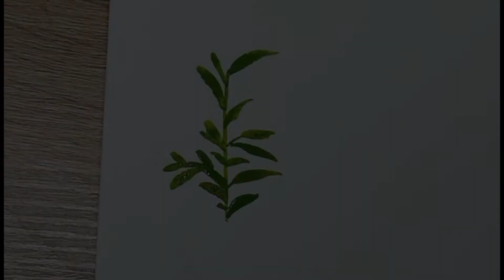little doodle watercolor flowers, piccoli fiori ad acquerello.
piccoli fiori ad acquerello facili da realizzare e molto semplici, per i principianti che vogliono provare questa tecnica.
watercolor flowers
watercolor painting
watercolor illustration
watercolor beginners